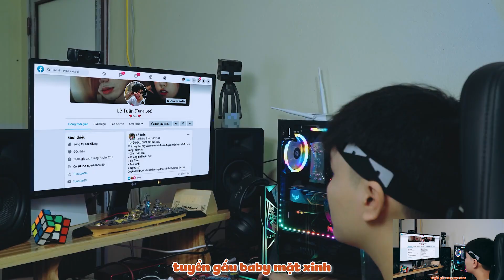[NHẠC CHẾ] Trung Thu Ế - @TunaLeeNe (Phiên Bản Rẻ Bèo ) | Hoàng Hòa Parody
Sắp trung thu rồi , còn ai đang ế không nhỉ ?